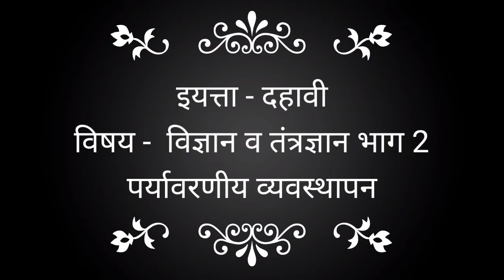विज्ञान व तंत्रज्ञान भाग 2, पर्यावरणीय व्यवस्थापन ,पर्यावरण संवर्धन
पर्यावरण संवर्धन